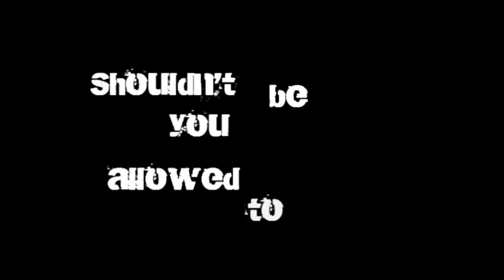Lower the Drinking age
Just a short clip about lowering the drinking age to 18 in America